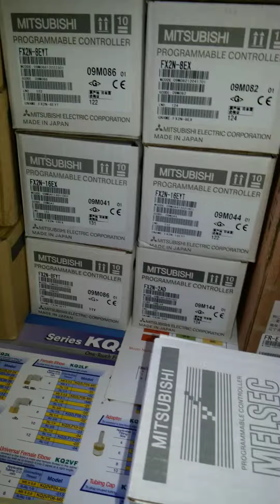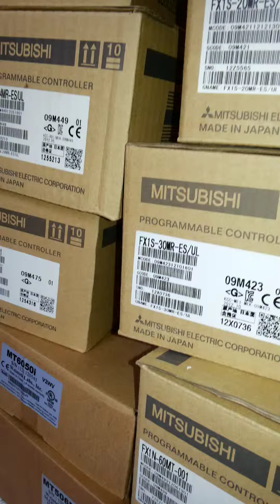MODULE FX2N-8EYT-ESS/UL, FR-ABR-3.7K, FR-ABR-5.5K, FR-ABR-7.5K, FR-ABR-H3.7K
MODULE MỞ RỘNG I/O PLC FX2N-8EYT-ESS/UL GIÁ 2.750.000VNĐ
A6BAT, MR-BAT, Q6BAT GIÁ 450.000VNĐ
THIẾT BỊ MITSUBISHI GIÁ TỐT NHẤT TẠI VIỆT NAM
THIẾT BỊ TỰ ĐỘNG HÓA MITSUBISHI GIÁ TỐT NHẤT TẠI HÀ NỘI VIỆT NAM

DÒNG ĐIỆN TRỞ PHỤ INVENTER MITSUBISHI CÁC LOẠI BIẾN TẦN SERIES:
FR-ABR-3.7K
FR-ABR-5.5K
FR-ABR-7.5K
FR-ABR-H3.7K
FR-ABR-H5.5K
FR-ABR-H7.5K
FR-BU2-H15K
FR-BU2-H30K
FR-BU2-H55K
FR-BR-H15K
FR-BR-H30K
FR-BR-H55K
Là Đơn Vị Cung Cấp Thiết Bị TDH Hàng Đầu Tại Viet Nam, Phong Phú Về Chủng Loại Cũng Như Thiết Bị Nhằm Phục Vụ Tốt Nhất Với Mọi Đối Tượng Khách Hàng.

Mặt Hàng Chủ Lực CTy Chúng Tôi Cung Cấp Cho Quý Các Bạn Bao Gồm Các Thương Hiệu Có Uy Tín Tại Thị Trường VN Và Thế Giới : MITSUBISHI, OMRON, KEYENCE, SUNX, SMC, RIKO, ZONHO, WEINTEK, FOTEK, DELTA, SIEMENS, LS, AUTONICS, FUJI, YOUNGSUNG, AIRTAC.

Bên Cạnh Đó Chúng Tôi:

Tư vấn, thiết kế tích hợp hệ thống tự động.

* Cung cấp vật tư, thi công-lắp đặt tủ điện điều khiển hạ thế. Tủ tụ bù , tủ phân phối cho nhà máy-phân xưởng ..v..v...

* Sữa chữa, khắc phục sự cố, nâng cấp hệ thống điện tự động dây chuyền sản xuất, máy móc tự động.Thiết kế lắp đặt tủ-bảng điện, tủ động lực, tủ điều khiển, tủ tụ bù, trunking, thang cáp cho các nhà máy, nhà xưởng, nhà cao tầng.

* Cung cấp vật tư, sửa chữa, bảo dưỡng hệ thống điện-máy nén khí các loại.

* Cung cấp vật tư: Bộ điều khiển tụ bù, tụ bù ,đầu cốt đồng-nhôm, thanh đồng cái, thanh nhôm cái nhiều loại, đồng hồ Voil, Ampe, biến dòng, máng cáp đi dây điều khiển, relay trung gian, timer,...v..v.. Với các sản phẩm và năng lực hiện có, chúng tôi rất mong muốn được cộng tác với Quý công ty trong thời gian sắp tới và lâu dài.

Chúng tôi xin chân thành cảm ơn sự quan tâm của Quý công ty.